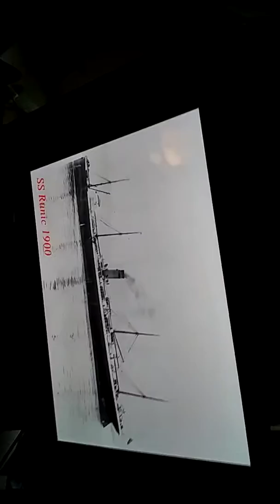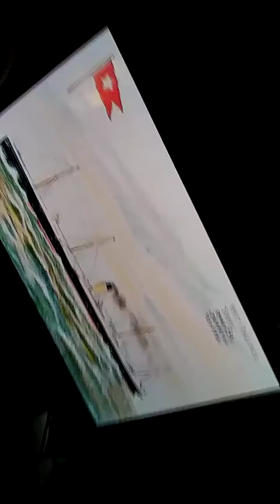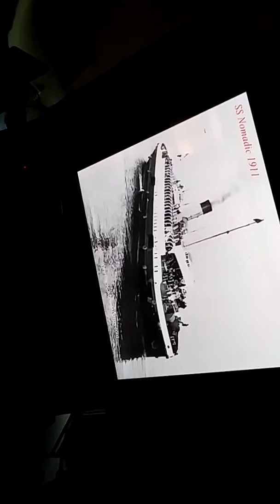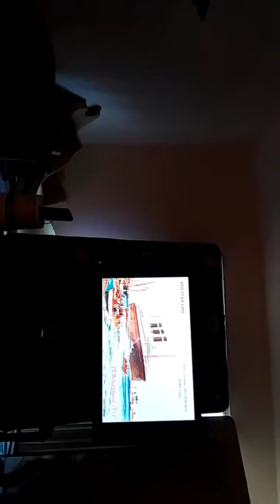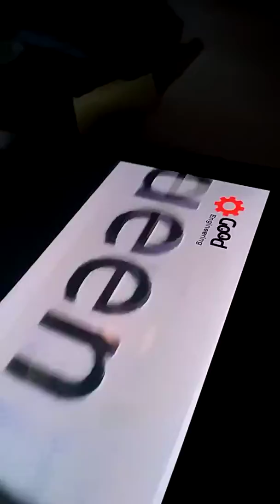Lusifer White Star Line company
A mining and shipping company